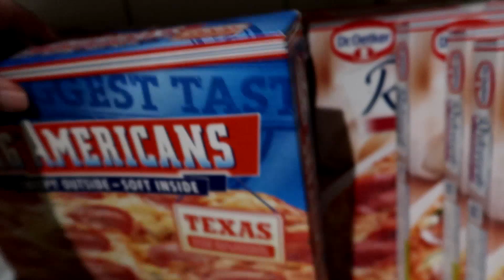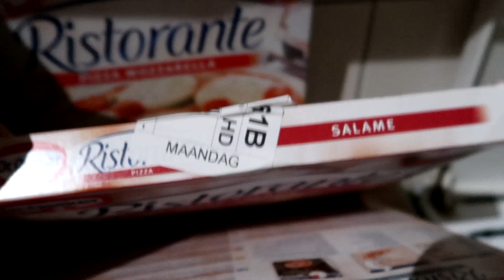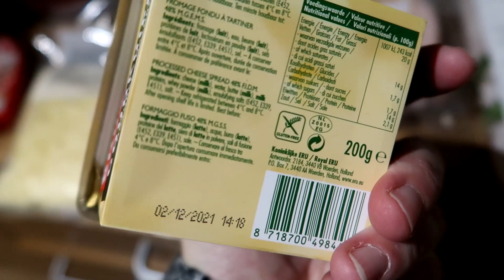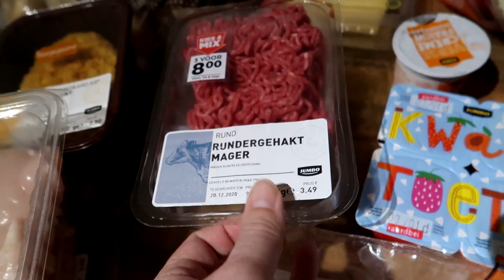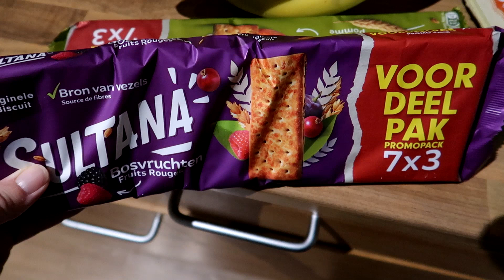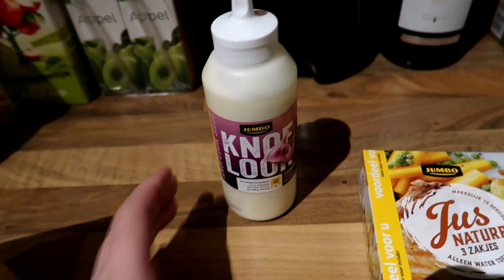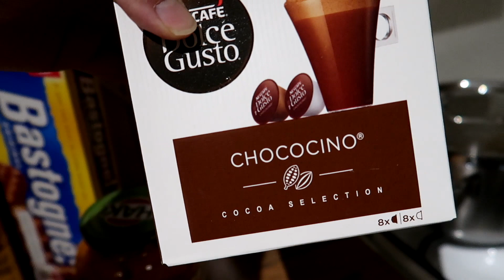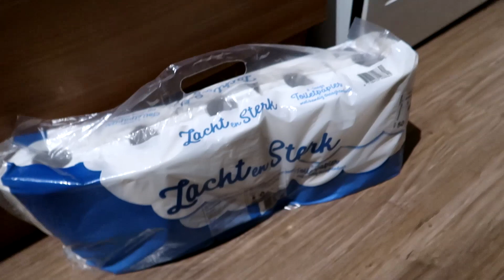MEGA JUMBO BOODSCHAPPEN SHOPLOG WEEK 32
Kijk as maandag 21 December 2020 in de vlog voor meer Mealhero uitleg;) Ik ga hem uittesten en geef er mijn mening over..

Ik mag 3 mensen deze korting aanbieden zag ik in de app.

Upload Schema:
Maandag: Weekvlog
Woensdag:
Vrijdag: Bullet journal of diamond painting video
Zaterdag: Shoplog/unboxing